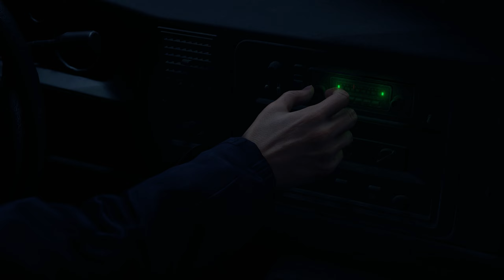Resident Evil The Beginning |Part 1| Resident Evil 4 remake complete walkthrough Gameplay